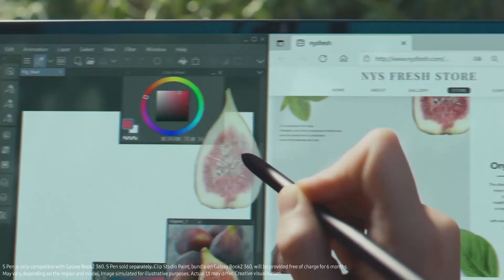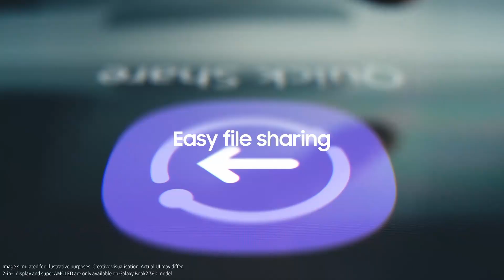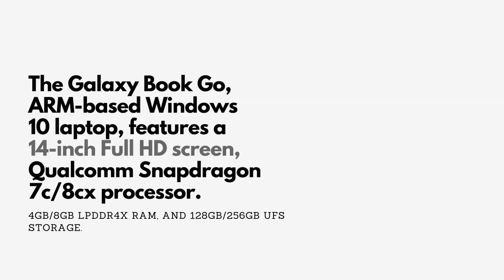Samsung Galaxy Book2 Series | Best Laptop yet !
Samsung has launched the Galaxy Book 2 Pro series of laptops in India. There is the Galaxy Book 2 Pro and the Galaxy Book 2 Pro 360. Both of them are available in 13.3-inch and 15.6-inch 1080p AMOLED screens.